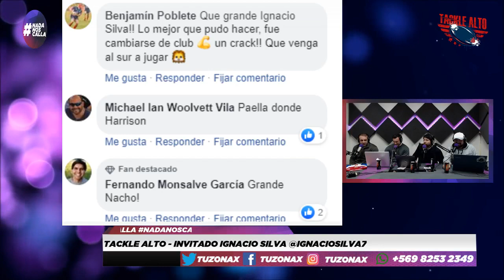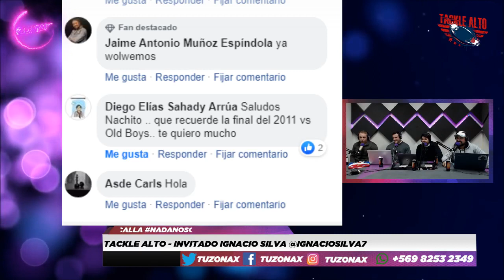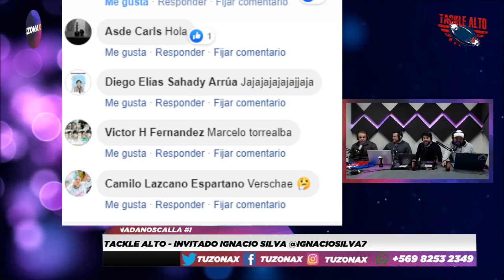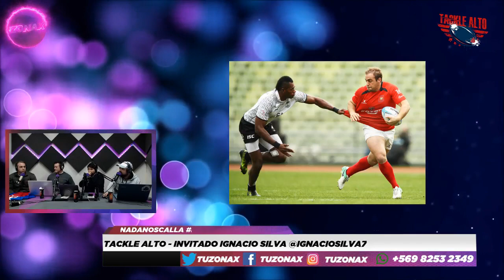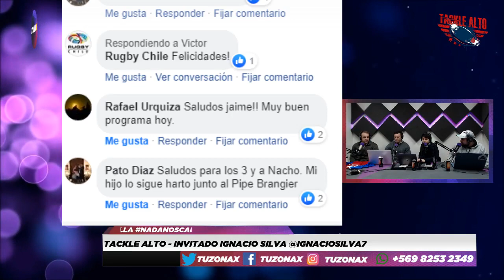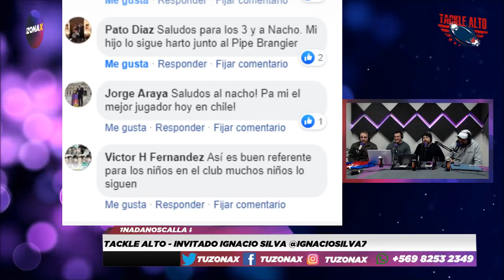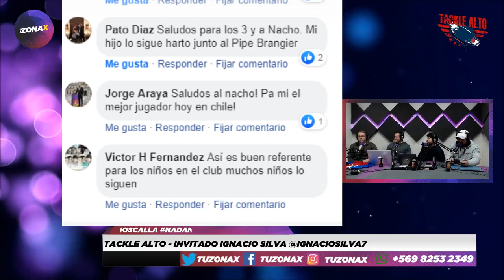TACKLE ALTO - JUNTO A IGNACIO SILVA @IGNACIOSILVA7 - RADIOZONAX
Hoy en @tacklealto la semana es de ellas. Tendremos de invitado a Ignacio Silva @ignaciosilva7, con quien estaremos hablando de diversos aspectos del rugby femenino y crecimiento en Chile.